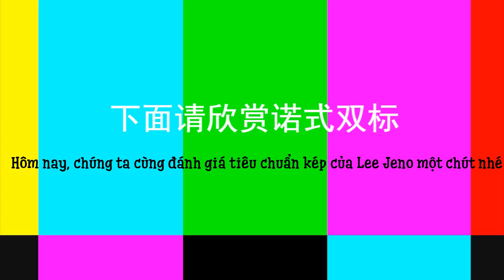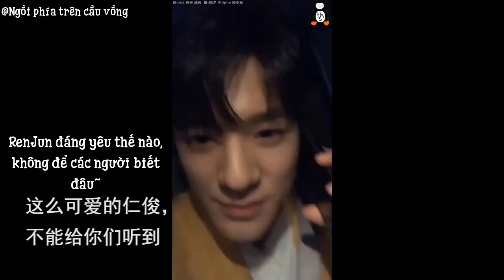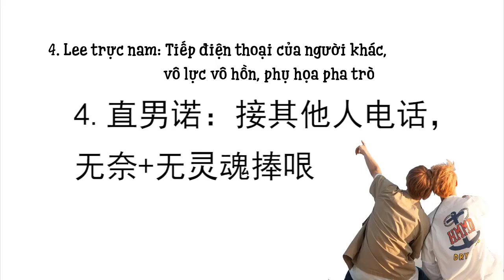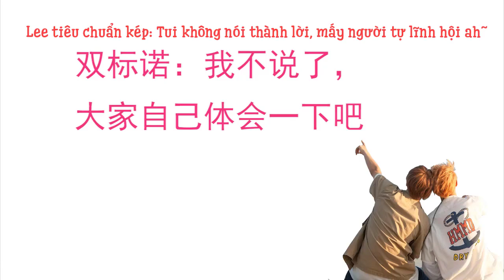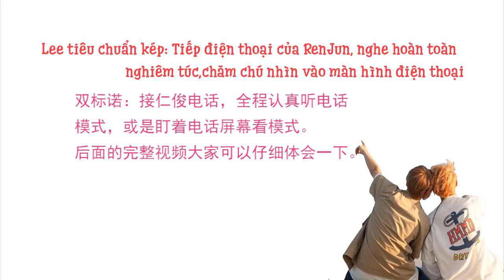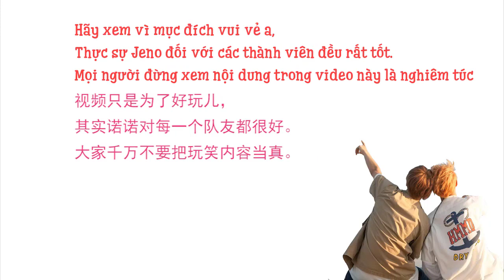【FMV NoRen || Jeno x RenJun】Tiêu chuẩn kép của Lee Jeno